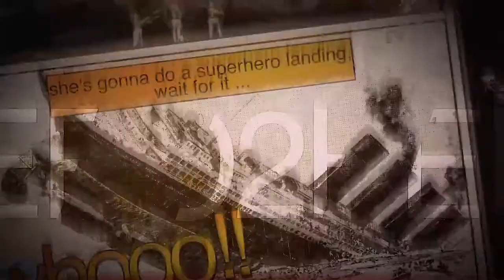Amazing Retro Fashion...On the Comeback!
Number 10: The Fro.
You could argue that this never really died. But in recent years the afro has once again become a popular hair choice for many people. This was really popular back in the 60's, and then became associated the most with the 70's via Disco (which also never died!). And it's not hard to see why this particular hairstyle has emerged back in recent years.
After all, recent years have really expanded the notion of expressing yourself in a way that feels cool to you and you alone. So for those who have the ability to rock the big hair, why not? And it's not one gender doing following this fashion trend, there are plenty of men and women out there right now with fros of various sizes. Not all of them are massive, like they were in the 70's, but some do have that massive size. Others are more simple, compact, yet still are worthy of the fro name.
And while it may be odd to some to see the fro "back in action", compared to other hair styles that are out there in the world right now? This is tame by comparison.
Number 9: The Choker.
Once considered a very bold fashion statement, the choker has become a bit more common in the last couple years or so. And now, it's a symbol of being a bit "dark" or "edgy". But, for some people, it's just something that they want to wear to make themselves stand out a little bit from the pack. Which is how many fashion trends start if you think about it.
Also, given the style craze that's gone on recently, it's not hard to see the "jet black" chokers getting a bit of a more colorful look in the hands of those who know what they're doing. Plus, unlike a necklace, they're easier to see. Honestly, because of how they’re worn, they're basically impossible to miss, which is no doubt the point for some.
Another thing that makes the choker even more popular today is that, because of how simple it is in terms of shape, you can literally wear it with just about any outfit and it won't clash with it. Very few items have that type of versatility.
Number 8: Tie-Die.
The 60's were a very interesting time in the United States, and not just because of all the substances that were being passed around…if you get what I'm saying.  The desire to be free, in numerous ways, was paramount, and that meant going beyond the usual styles and stories that had driven people for so long. Which is why Tie-Die was such a popular clothing item back in that decade, and it's making a comeback now.
Tie-Die is quite simply a mash-up of colors into a unique pattern that makes it seem much more groovy or psychedelic…or something along those lines. You can't deny, the patterns can get pretty cool depending on who you get them from, and there were millions wearing these shirts, pants, blankets, and more back in the day.
And now? They're just another item that can help you stand out from the crowd. Plus, many have actually "refined" the Tie-Die style a little bit to make it seem more business-like...should you want that.
Number 7: Leather Jackets.
Personally, I never remember leather jackets going out of style, but then again, I'm not exactly fashion hip. For a long time, leather jackets were cool...but they were associated with thugs. Especially during the early 50's. Then, as the style evolved, they became popular with bikers and their groups. And then, when the hit TV show Happy Days came, The Fonz showed that leather jackets are a definition of style coolness, followed by the movie Grease, which helped this style launch into stardom.
Still, somewhere along the line, people decided to stop wearing leather jackets, for the most part. Which is fine, it was their choice, just as it was someone's choice to help restart the trend. And now, in 2019, leather jackets aren't just in, they're a key part of many people's attire. From models, to singers, to professional wrestlers, there are many people who love their leather jackets. Not the least of which is because you can have them tailored to fit you and your personal style. So whether you want them a bit baggy, tight, custom in terms of what's on the back, or whatever else you can think of, you can find the perfect leather jacket for you.
Plus, like a lot of other items in 2019, a leather jacket can be worn with just about any clothing combination. Casual wear, business, fun, serious, or just everyday wear, there's a lot of ways to make the leather jacket work with you're style.